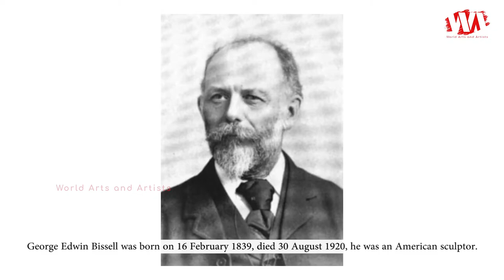Artist George Edwin Bissell (1839 - 1920) | American Sculptor | WAA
George Edwin Bissell was born on 16 February 1839, died 30 August 1920, he was an American sculptor. He studied the art of sculpture abroad in 1875 to 1876, and lived much in Paris during the years 1883 to 1896, with occasional visits to America. Bissell also created smaller works, such as a bust of President Abraham Lincoln as well as a larger statue of the president.